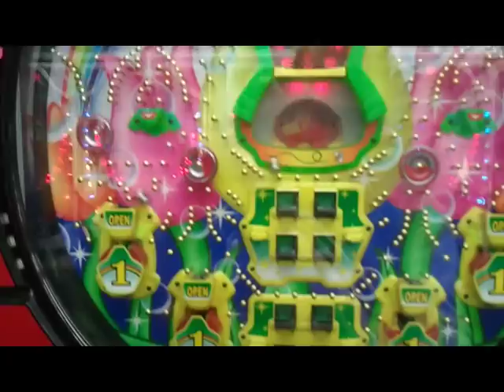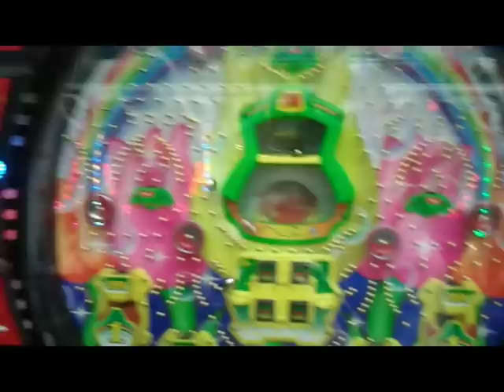ひらけ チューリップ！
２０１１年４月２６日　お昼頃・・・

新世界　通天閣近くにあるイナタイパチンコ屋。
ここのおじさんたちは面倒見がよくて、
一人であたまを傾げながら打っていると、
近くに来て色々と教えてくれました。
ついでに客引きばかりの串カツ屋の群れに
困っていた僕たちに地元のお店『八重勝』も
教えてくれました。
これ両方ともおすすめです。
しかしレトロな町です。イナタすぎる。

軍艦マーチに誘われて
三十五個の小さな玉に
望みをたくして　今日もまた
親指体操ひとはじき
オーッ！　ひらけひらけ
パッとひらけ！チューリップ